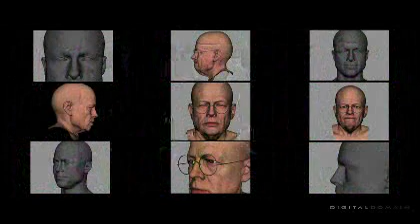THE CURIOUS CASE OF BENJAMIN BUTTON - THE MAKING OF OSCAR ACADEMY NOMINEE CGI BRAD PITT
THE CURIOUS CASE OF BENJAMIN BUTTON - THE MAKING OF OSCAR ACADEMY NOMINEE